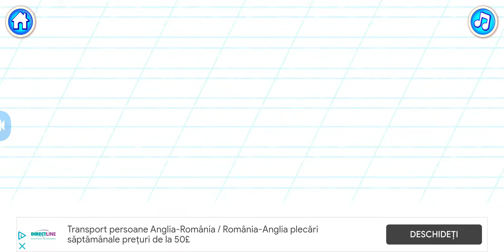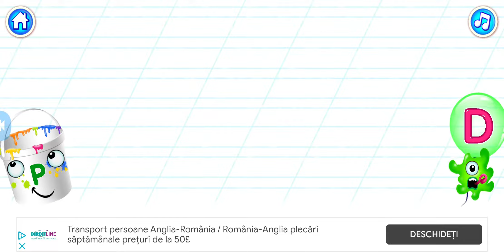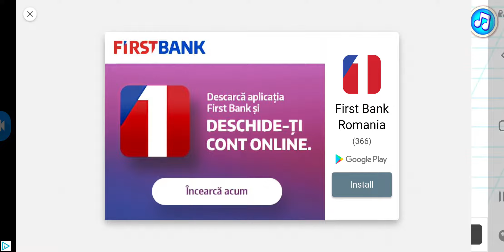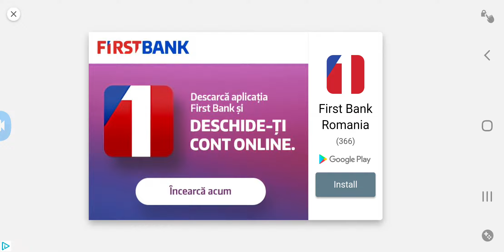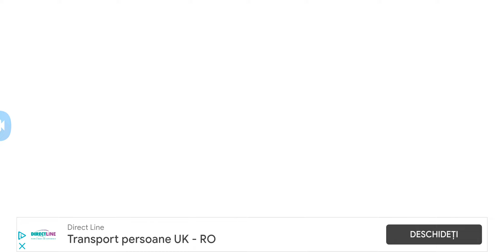Alfabetul Episodul 3 A,B,C,D,E,F 🐆 🦓 🦍 🐘 🐯 🦁 🐷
Învață alfabetul cu ajutorul animalelor mici !!

🐶 URMARITI 🦄